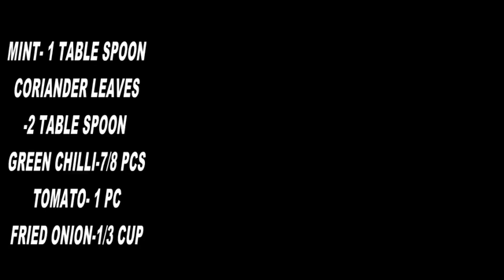৫ মিনিটে প্রেসার কুকারে ঈদ স্পেশাল চিকেন বিরিয়ানি /PRESSURE COOKER CHICKEN BIRYANI BY ZINNAT FERDAUS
I AM "ZINNAT FERDAUS"  AND MY CHANNEL NAME IS  "ENJOY ZF KITCHEN"
ALWAYS TRY TO GIVE HEALTHY AND TASTY RECIPES.